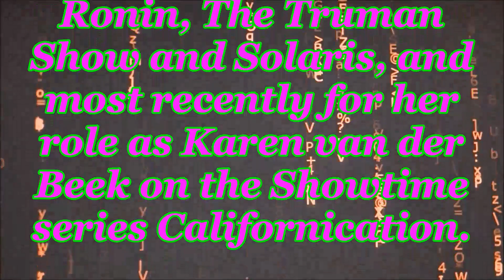Natasha McElhone ~ Reptilian Hybrid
Musical Score: "ReptoRonin"
Artist/Composer: William Tell

Natascha Abigail Taylor / Reptilian Hybrid
 (born 14 December 1971) known professionally as Natasha McElhone, (/nəˈtæʃəˈmækəlˌhoʊn/; is an English actress of stage, screen and television, best known for her roles in American films such as Ronin, The Truman Show and Solaris, and most recently for her role as Karen van der Beek on the Showtime series Californication.

17 U.S.C. § 107 Notwithstanding the provisions of sections 17 U.S.C. § 106 and 17 U.S.C. § 106A, the fair use of a copyrighted work, including such use by reproduction in copies or phonograph  records or by any other means specified by that section, for purposes such as criticism, comment, news reporting, teaching (including multiple copies for classroom use), scholarship, or research, is not an infringement of copyright.